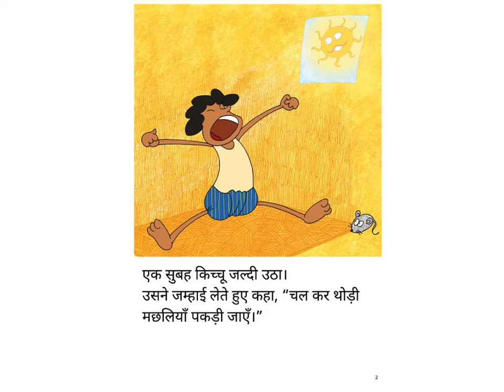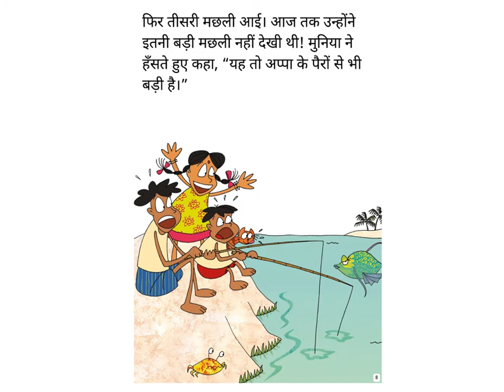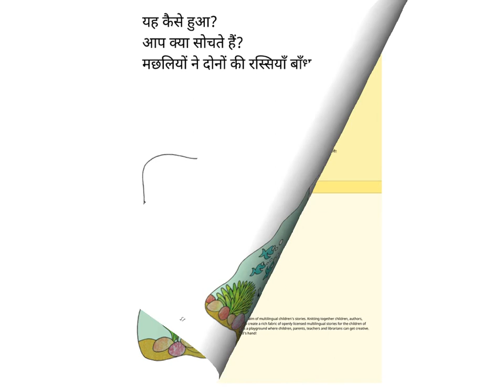Meri Machhli Nahi Meri Machhli ("My fish!" "No, my fish!") - Hindi Stories-Pratham Books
A funny little story about three friends and three clever fish!

Story written by Suraj J Menon, illustrated by  Soumya Menon, translated into Hindi by Abha Dhaundiyal, published by Pratham Books on their Storyweaver platform. Narrated by Asawari Doshi.